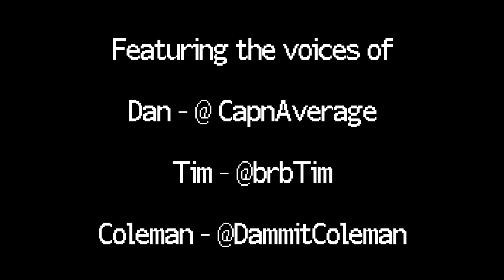Dream – BRB UK Podcast Animated | Reupload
Taken from Episode 174.5 of the Podcast, Dan has had a weird dream.